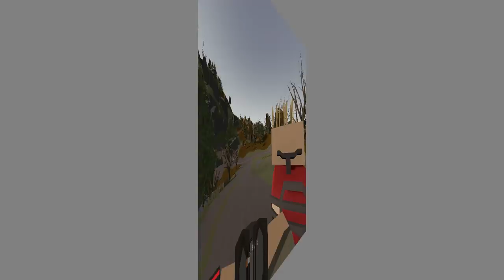UNTURNED - I Met a Voodoo Doctor on a Train in Ireland!! (Ireland Map Multiplayer) - Ep 2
Let's play Unturned multiplayer on my new Unturned server!

Unturned is a zombie survival sandbox with crafting, building, driving, shooting, and more! Feels like LEGO + ROBLOX + Dayz!